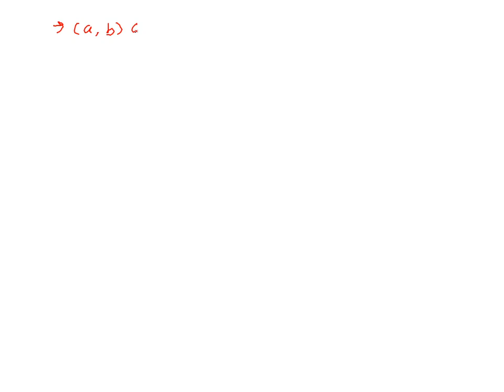Std 12 Science Maths Chap 1 Lec 33 Pansara sir